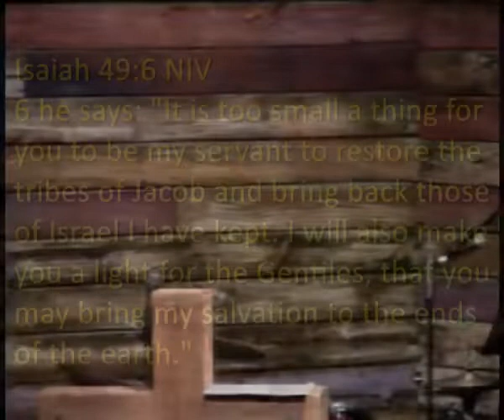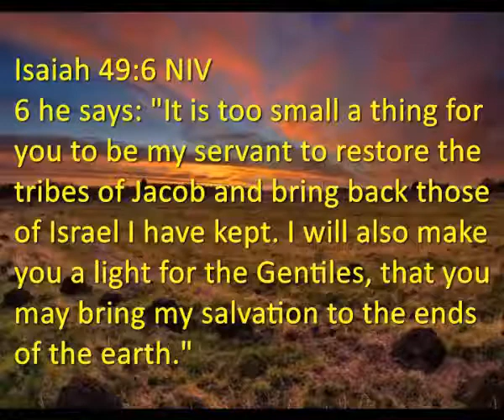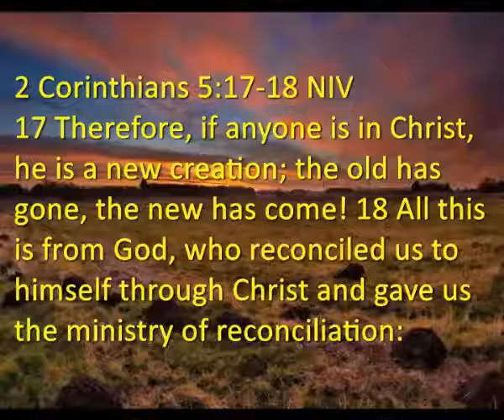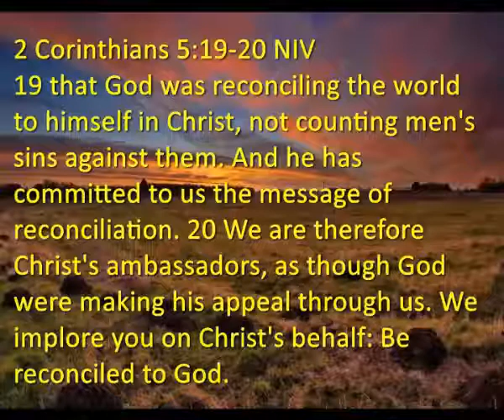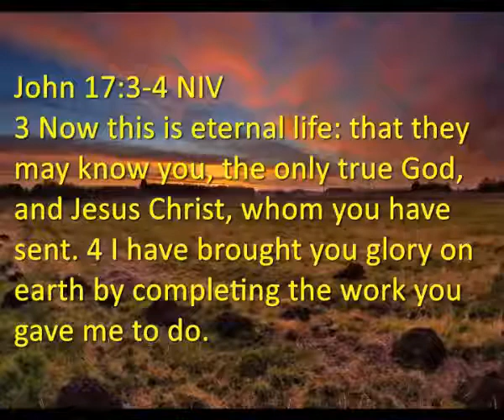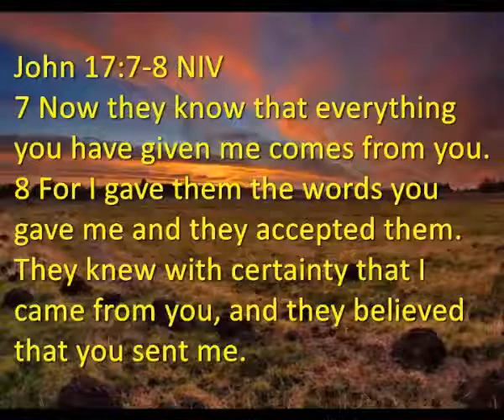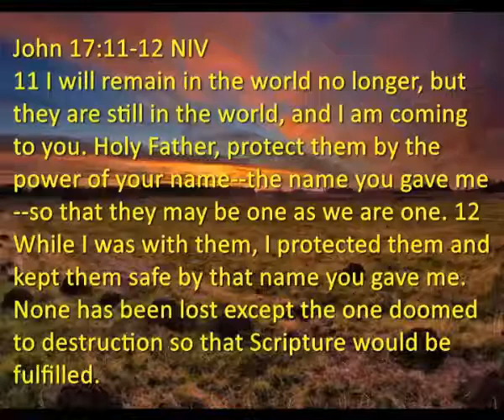Back to Basics Dan Reed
Dan Talks about the heart of God as revealed in John 17. Our Christian walk includes the passion for the lost as Jesus has.